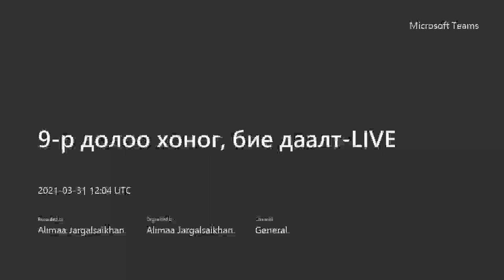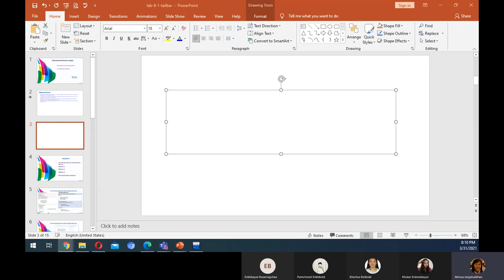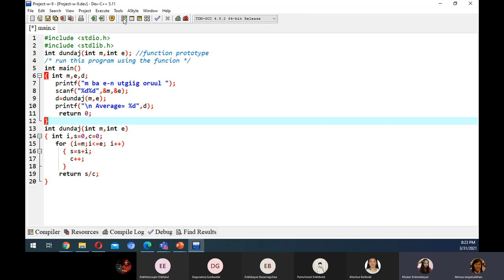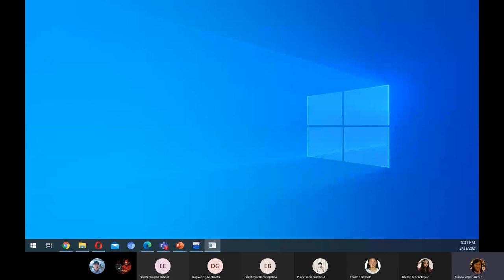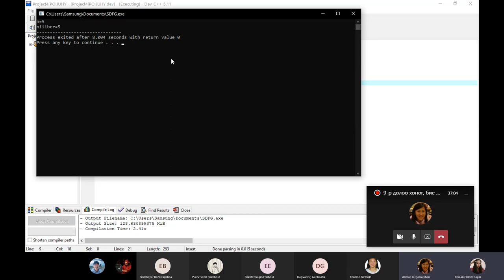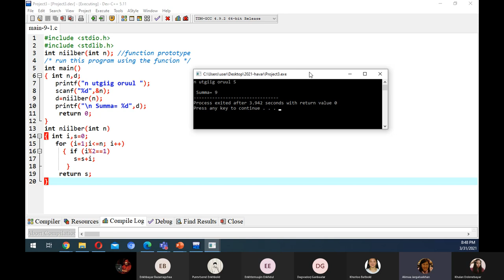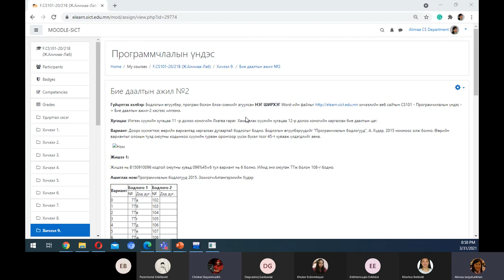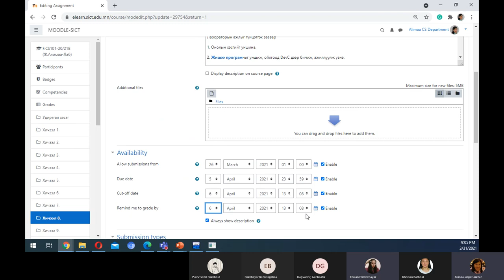9 р долоо хоног, бие даалт LIVE 20210331 200430 Meeting Recording